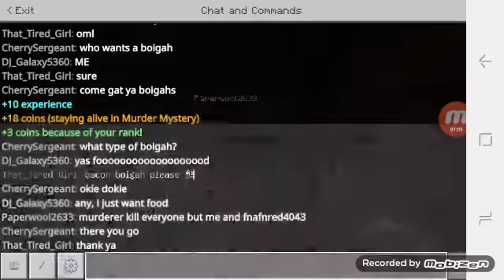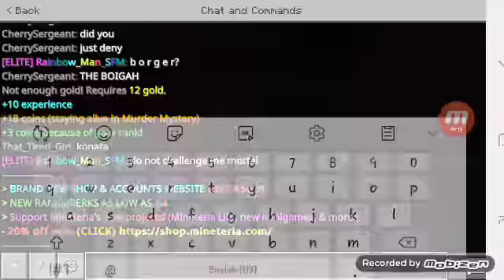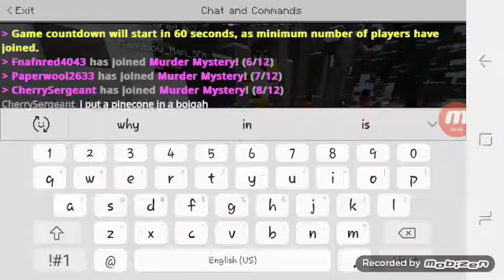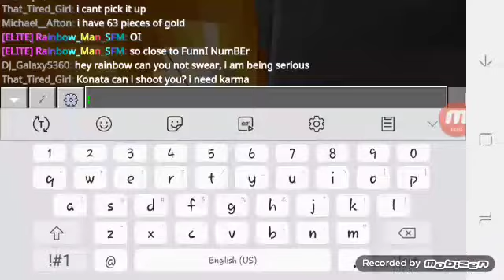Mini games with a friend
how to get on Mineteria

also here meh discord owo